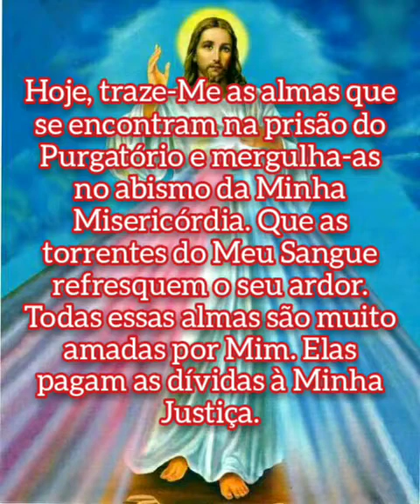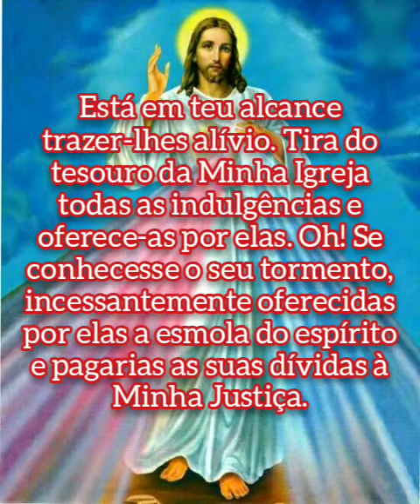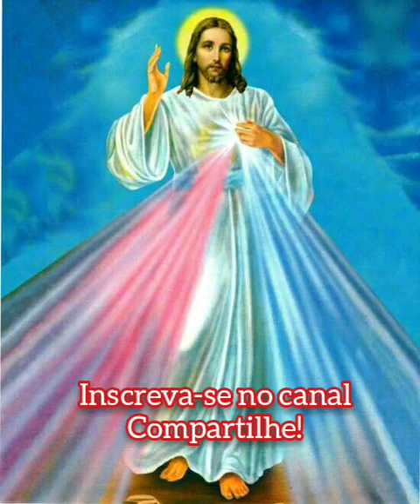Novena da Misericórdia | 8° dia